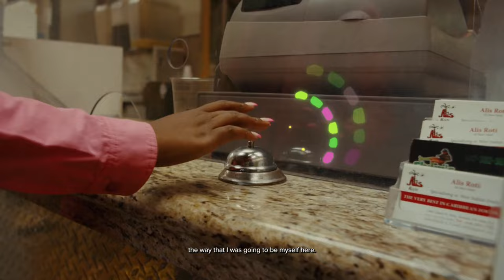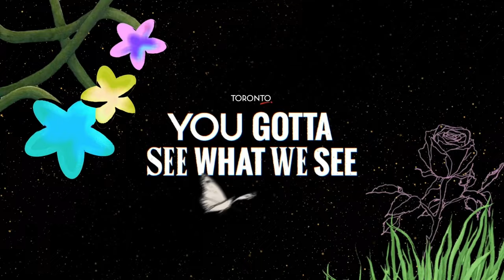Toronto - Blackpowerbarbie testimonial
Actor/actress : Blackpowerbarbie, a Black artist and activist
Agency  : Bensimon Byrne
Campaign : You Gotta See What We See
Advertiser : Destination Toronto
Brand  : Toronto
Length  : 118 seconds
Posted   : August 12, 2023

In this Movie Ad we’ll walk you through:
Celebrates the diversity and creativity of Toronto through the eyes of Blackpowerbarbie. It shows how Toronto is a city where people from all backgrounds can thrive and express themselves.

TIMESTAMPS :
00:00 Toronto - Blackpowerbarbie testimonial
Plot :
Blackpowerbarbie talking about how Toronto is a city of authenticity and creativity. She describes how the city's diverse communities have inspired her work, and how she feels like she can be herself in Toronto. The ad then cuts to a montage of Blackpowerbarbie's art, which reflects the diversity of Toronto. The ad ends with Blackpowerbarbie saying that Toronto is a city of endless possibilities, and that everyone can find their place there.